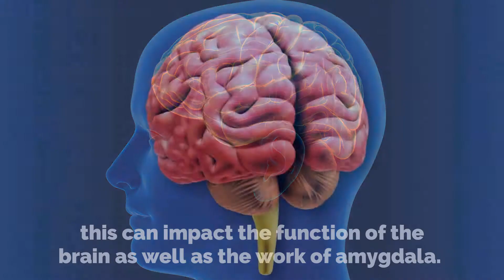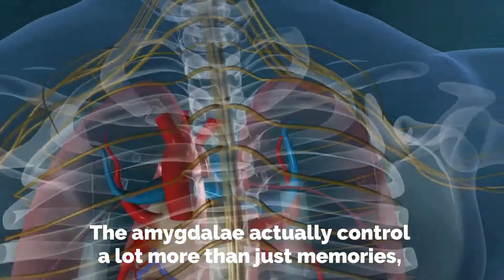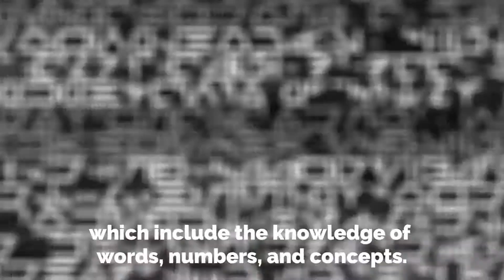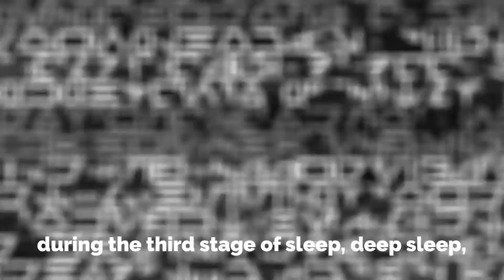Relationship between Sleep and Memory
A good night’s sleep can make you feel active and energetic but it can also affect the quality of your memory. during sleep, memories are consolidated and without good sleep, this can impact the function of the brain as well as the work of amygdalae. Amygdalae may sound like a name of a fungus but they’re actually almond-sized clusters of nuclei in the brains’ temporal lobes. Their job is to consolidate memories for long-term learning as well as storing memories that are associated with strong emotions.
Sleep has very obvious benefits that we have known for a long time now. What we don’t know is how sleep and memory are directly related. A study by the National Academy of Sciences suggests that even one night of bad sleep can cause a metabolic waste called beta-amyloid to accumulate in the brain as well as amygdalae. The amygdalae actually control a lot more than just memories, it also regulates the ability to learn.